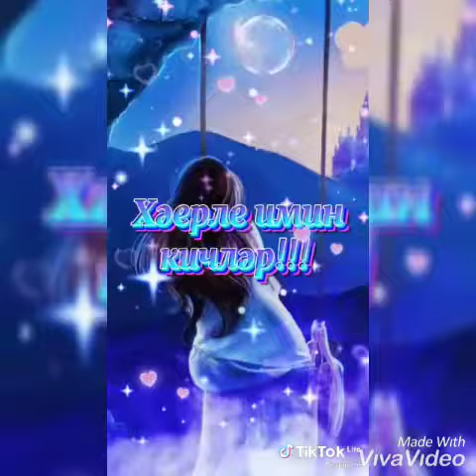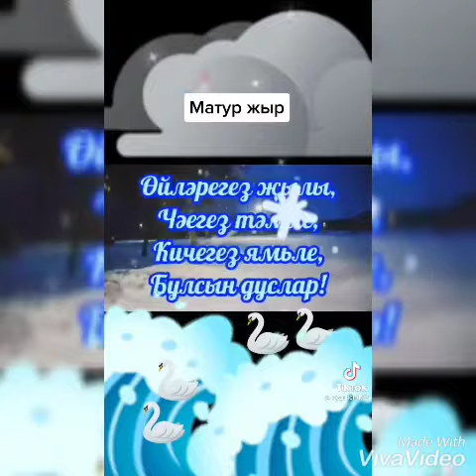Ай, җаный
Ильнур Еникеев